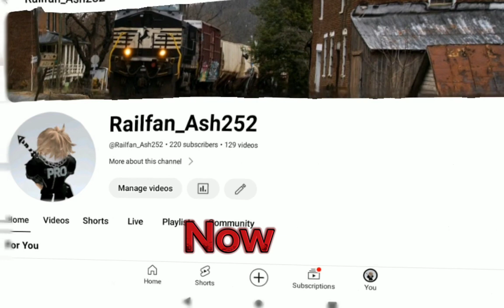Railfan_Ash252 1 year anniversary.